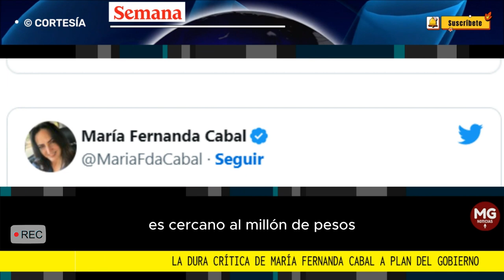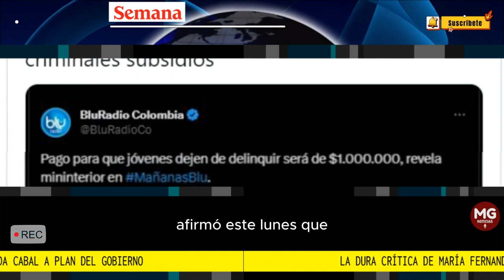🛑 LA DURA CRÍTICA DE MARIA FERNANDA CABAL A ESTE PLAN DEL PRESIDENTE PETRO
Este anuncio generó fuertes críticas en sectores opositores. La senadora María Fernanda Cabal, del Centro Democrático, aifrmó este lunes que para el gobierno del presidente Petro “ser criminal sí paga”.